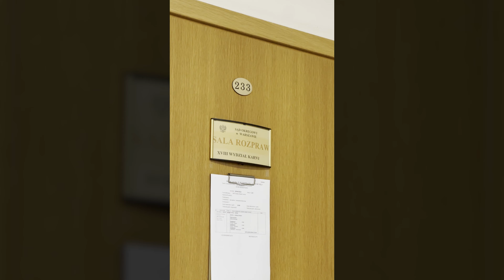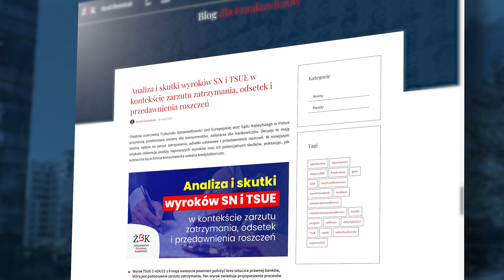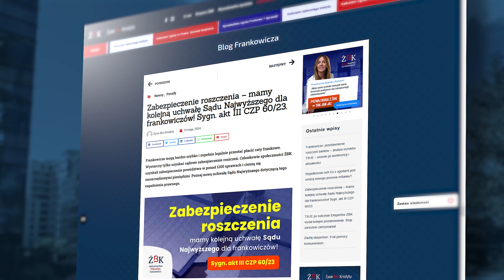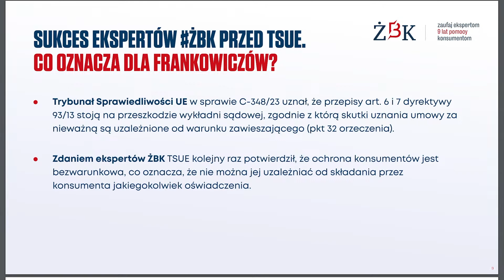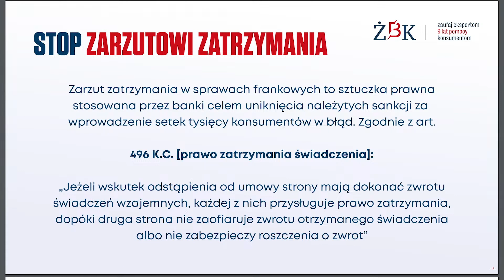Express Frankowiczów odc. 184 Analiza i skutki wyroków SN i TSUE.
W cotygodniowym Expressie Frankowiczów znajdziesz najświeższe informacje komentowane przez eksperta Kamila Chwiedosika oraz byłego już frankowicza - Zbigniewa Urbańskiego. W odcinku m.in.:

🔎  Banki już nie będą składały apelacji. Sprawy kończą się po I instancji
🔎  Analiza i skutki wyroków SN i TSUE w kontekście zarzutu zatrzymania, odsetek i przedawnienia roszczeń
🔎  Zabezpieczenie roszczenia – mamy kolejną uchwałę Sądu Najwyższego dla frankowiczów! Sygn. akt III CZP 60/23
🔎  Poznaj eksperta ŻBK

SPIS TREŚCI
00:00 Początek
01:13 Aktualności ze świata Frankowiczów
08:21 Poznaj Ekspertów ŻBK
13:57 Odpowiedzi na pytania internautów
19:39 Zakończenie

🔔 POMOŻEMY CI POZBYĆ SIĘ KREDYTU FRANKOWEGO OBEJRZYJ INNE NASZE PROGRAMY!   DŁUGO OCZEKIWANY DOKUMENT “Przekręt Na Franka”